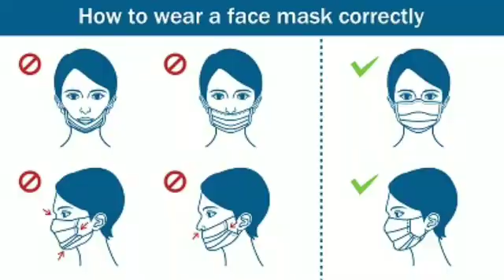Over 3,000 People are Still in Quarantine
3,944 persons were undergoing quarantine at 64 hotels and tri service-managed quarantine centres as at this morning, stated the national operation centre for prevention of covid-19.

இன்று காலை நிலவரப்படி 64 ஹோட்டல்களிலும், மூன்று சேவை நிர்வகிக்கப்படும் தனிமைப்படுத்தப்பட்ட மையங்களிலும் 3,944 பேர் தனிமைப்படுத்தலுக்கு உட்பட்டுள்ளனர் என்று கோவிட் -19 தடுப்பதற்கான தேசிய செயல்பாட்டு மையம் தெரிவித்துள்ளது.

අද උදෑසන වන විට පුද්ගලයින් 649 දෙනෙකු හෝටල් 64 ක සහ සේවා ත්‍රිත්ව සේවා කළමණාකරන නිරෝධායන මධ්‍යස්ථානවල නිරෝධායනයකට භාජනය වී ඇති බව කොවිඩ් -19 වැළැක්වීමේ ජාතික මෙහෙයුම් මධ්‍යස්ථානය පවසයි.